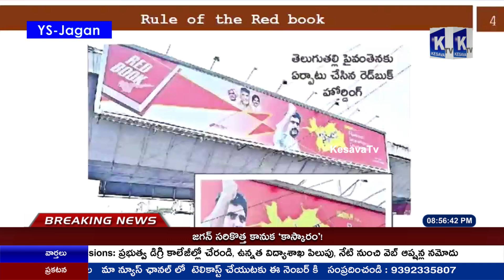redbook వామ్మో ఈ Redbook బాగా famous అయ్యింది పాపం ప్రజలు చూసి బయపడుతున్నారు